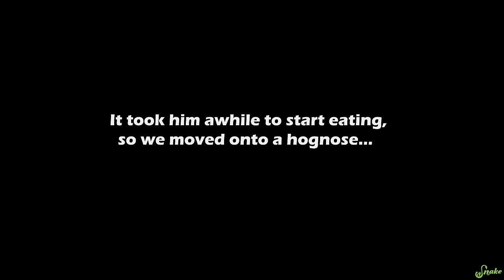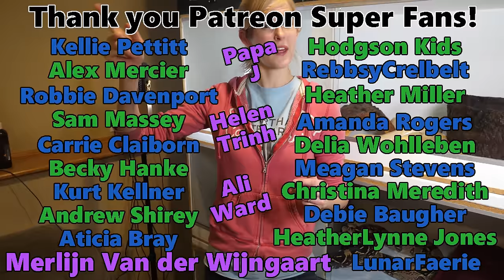Feeding our Biggest Reptiles!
Start listening with a 30-day Audible trial. Choose 1 audiobook and 2 Audible Originals absolutely free. or text snakediscovery to 500 500.

To celebrate the holidays, we present to you a very special video- Feeding our largest reptiles! In this video we feed Rex (our alligator), our blind garter snake, a hognose snake, reticulated python, Burmese python, and boa constrictor! We race the three largest snakes to see who can swallow their prey fastest- You may be surprised with the outcome!!

Rated PG.